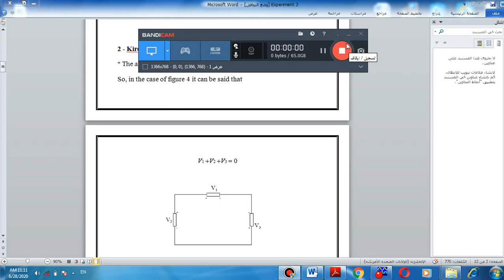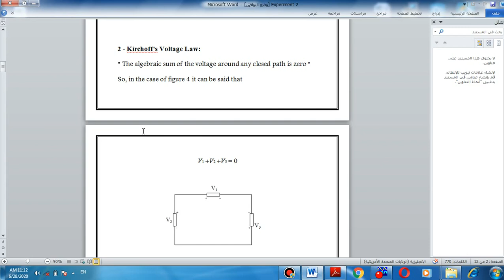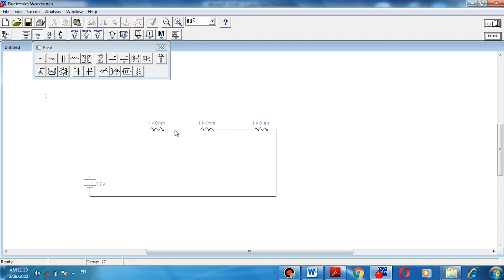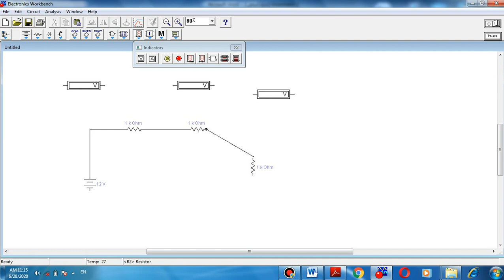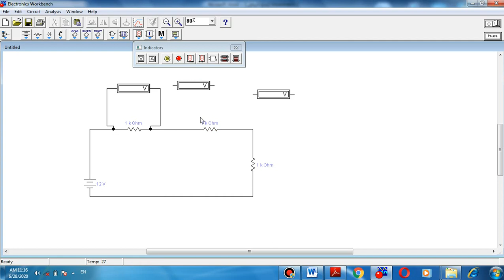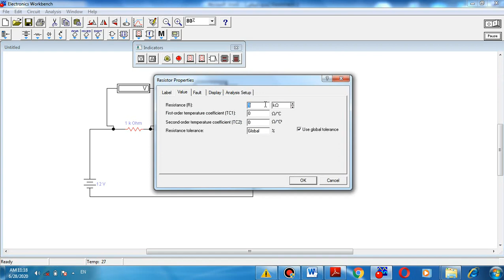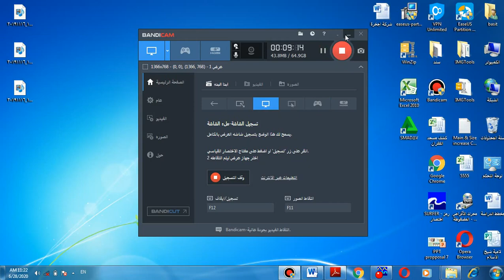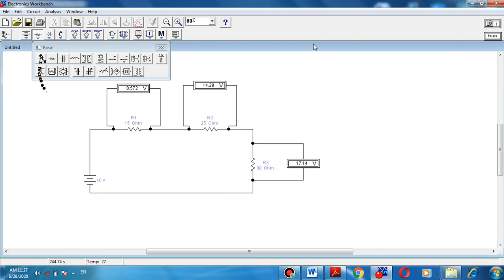المحاضرة الرابعة :التجربة 3 عن قانون كيرشوف للجهود .Electrical Foundation Lab‬‏